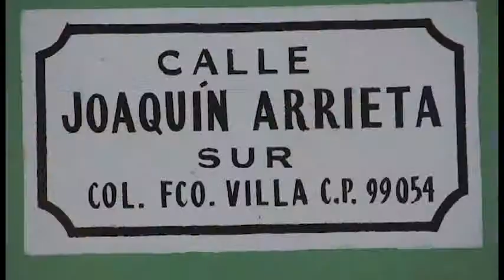Fito Bonilla En la Colonia Francisco Villa